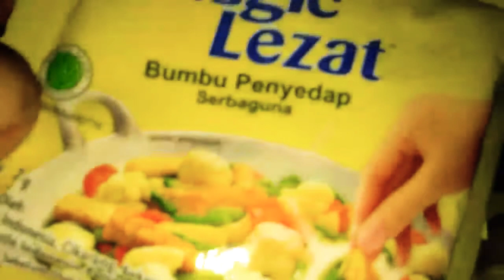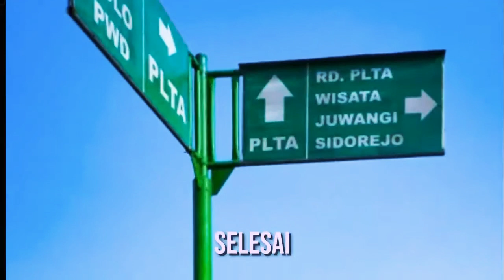Telor PlusPlus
Membuat olahan Telor yg tidak biasa.. Agar rasanya lebih nikmat. Oke cuss aja ke vidnya n jgn lp tingglkan jejak persahabatan ye ges,,lekkomemsekrepnya di tunggu.